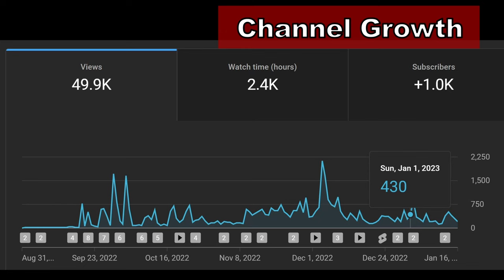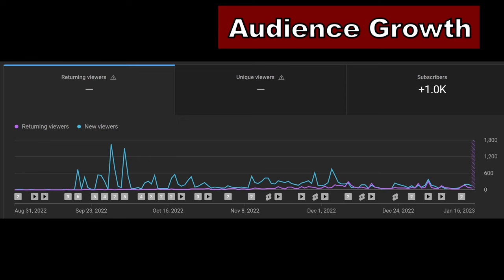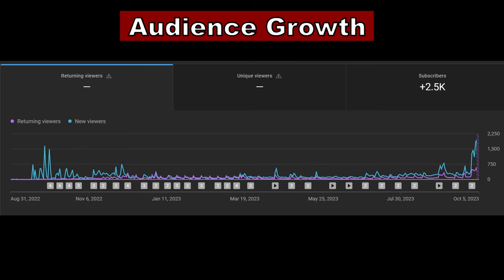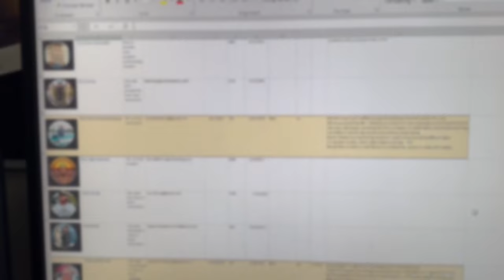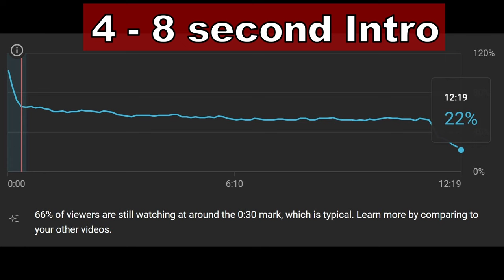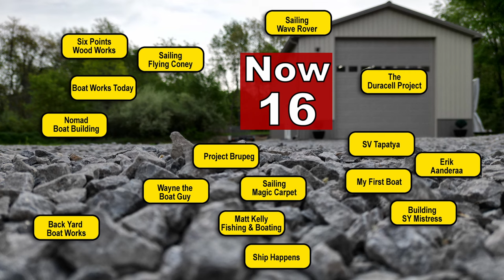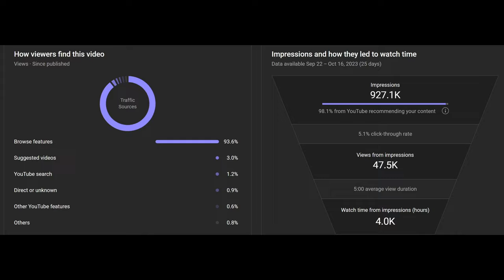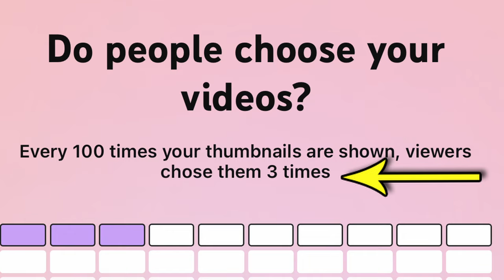Gaslighting?? YouTube vs My Boat Building | Trawler Sailboat Restoration (Ep54)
This episode is about my experience creating a YouTube channel. This is an important part of my boat building journey, especially since so much of my time is now impacted by YouTube as I try to document my boat restoration and boat building. It's been just over a year since I started my boat restoration channel on YouTube . What have learned about YouTube? Does YouTube Wisdom work? This is what I've learned so far about YouTube. The YouTube algorithm seems to promote content it thinks you want instead of content you know you're looking for. Who is gaslighting who? Is there a secret to cracking YouTube? Am I making a YouTube Channel or am I building a boat?

00:00 Comparing 4 Months to One Year on YouTube
03:38 Five YouTube Channel Questions You Should Be Asking
11:35 YouTube Content Quality Does Not Impact Subscribers
16:47 YouTube Comments Are Not Real
21:16 YouTube Numbers do not Correlate
24:46 How to Succeed YouTube Sailing Boat Channel
33:02 How-to Boating Channel?
36:05 Should I Quit YouTube?

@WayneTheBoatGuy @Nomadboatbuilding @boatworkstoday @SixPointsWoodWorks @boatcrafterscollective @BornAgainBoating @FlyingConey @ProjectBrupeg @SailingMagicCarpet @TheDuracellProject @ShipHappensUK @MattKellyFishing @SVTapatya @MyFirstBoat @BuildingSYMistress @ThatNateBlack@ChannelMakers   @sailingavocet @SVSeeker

Welcome to my boat building channel! This is my trawler restoration of an Albin 27 pocket trawler. Every couple of weeks I post a boat building or boat repair video to document various boat projects, sailboat restorations, or boat repairs. And when all else fails, I tell stories of boat motivation.

**MotorCity Boat Werks has no sponsors and receives no compensation from any of the brands featured or recommended. **

Questions or comments can can be submitted via the comments section or at: 📧